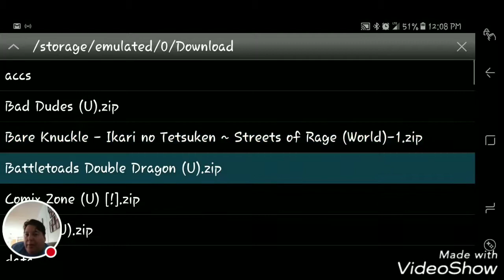RETRO GAMING THURSDAY ON MY S8PLUS